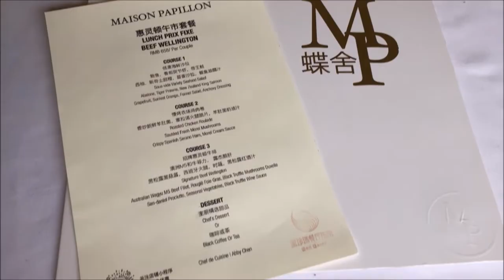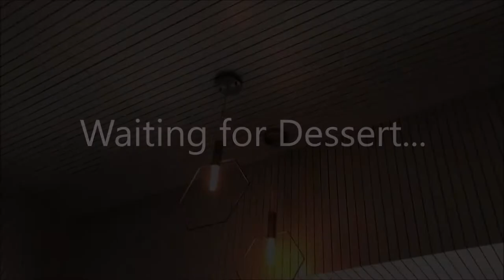BEST BEEF WELLINGTON in SHANGHAI, CHINA | BEST Restaurants in Shanghai | 蝶舍·MAISON PAPILLON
It just takes 1 click from you but it really means a lot to me.

French food in Shanghai? YES, PLEASE!

Remember that Hell's kitchen beef wellington? I am going to try that in one of the most highly rated French restaurant in Shanghai, China: 蝶舍·MAISON PAPILLON

It has been selected as Black Pearl 1 Diamond restaurant by Dianping, which is basically the Chinese Michelin's guide, with food quality comparable to Michelin 1 star.

Of course the best restaurants in Shanghai all need prime location, it's located near the heart of Shanghai and it's in an old-fashioned Shanghai townhouse (老上海小洋房). The atmosphere was warm and welcoming. Service was very prompted, and the food was exceptional.

We sampled the lunch set menu, RMB658 for 2 people. The portion is not big, but enough for most people. Everything was top quality except the dessert, which left something to be desired.

The two meat dishes- Roasted Chicken Roulade and Signature Beef Wellington was phenomenal, some of the best I've ever tried.

It was overall an outstanding experience and I certainly would like to come back again.
Want to find out exactly how these dishes taste and what my favorite is?

Here are the menu items:
蝶舍·MAISON PAPILLON
惠靈頓午市套餐
LUNCH PRIX FIXE BEEF WELLINGTON

Freshly Baked Basket Of Bread.

Sous-vide Variety Seafood Salad:
Mussel, Tiger Prawns, New Zealand King Salmon, Grapefruit, Sunkist Orange, Fennel Salad, Anchovy Dressing.

Roasted Chicken Roulade:
Sauteed Fresh Morel Mushrooms, Crispy Spanish Serano Ham, Morel Cream Sauce

Signature Beef Wellington:
Australian Wagyu M5 Beef Fillet, Rougie Foie Gras, Black Truffle Mushrooms Duxelle, San-daniel Prosciutto, Seasonal Vegetables, Black Truffle Wine Sauce

Chef's Dessert:
Green Tea Ice Cream With Cheese Cake